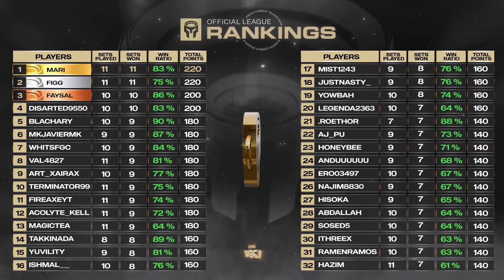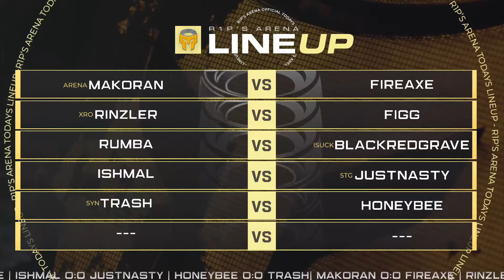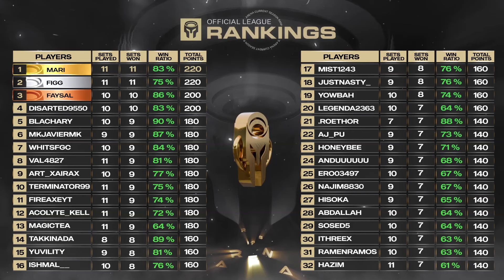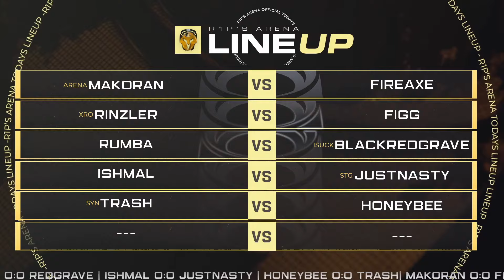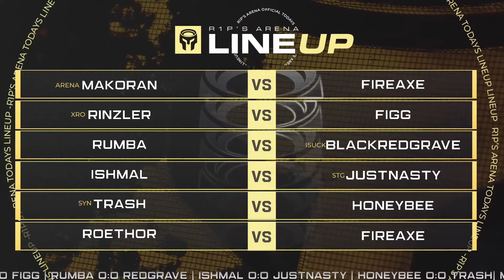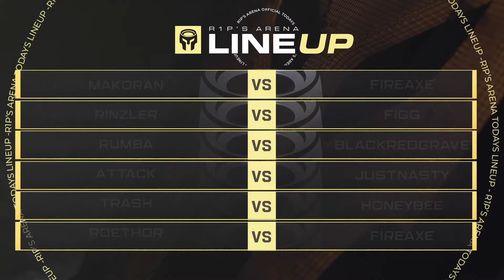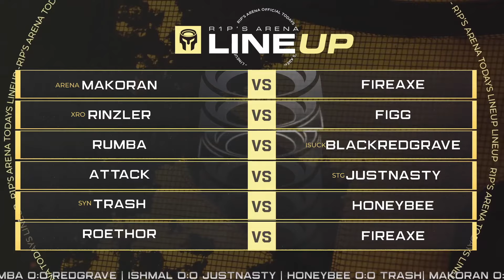The BEEFSET KING of Mortal Kombat 1! (Toxic)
Welcome to our International Mortal Kombat 1 Tournament Series! Watch the best Players worldwide compete for our $2000 Prizepool & get ready for unique Kameos, incredible gameplay and Combos you've never seen before!

Timestamps:
00:00 Welcome
01:37 MAKORAN (ASHRAH) vs. FIREAXE (SINDEL)
14:30 FIGG (QUAN) vs. RINZLER (LAO)
25:33 REDGRAVE (TANYA) vs. RUMBA (QUAN CHI)
34:50 JUSTNASTY (SMOKE) vs. ATTACK (OMNIMAN)
49:50 HONEYBEE (REPTILE) vs. TRASH (ASHRAH)
57:50 THUMBNAIL: BEEFSET ROETHOR vs. FIREAXE

Want to go the extra Mile and support the Arena Team with a contribution?

Gamer Advantage is now officially part of the R1Ps Arena community.  They are helping improve the prize pool and for the next 30 days, offering 15% (with the Code "R1ps") off using this Their lenses and other wellness tools, have helped thousands of gamers sleep and feel better.  That means more wins for you!